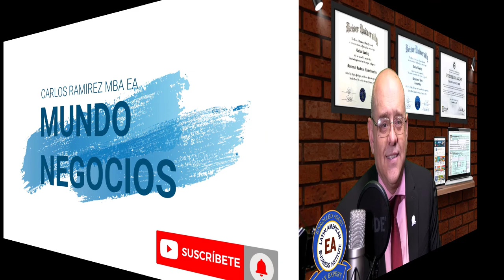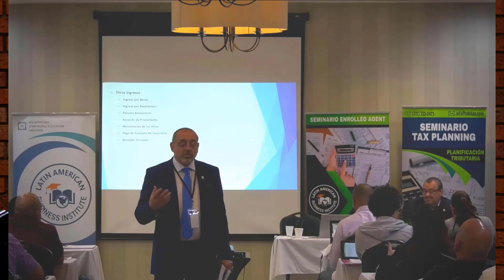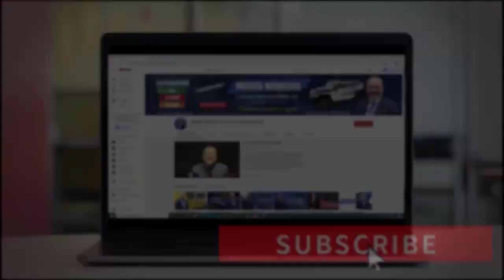ACELERADORAS e INCUBADORAS de NEGOCIOS | Administrando su Negocio-Start-Up #22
Administrando su Negocio
Capítulo 22: ACELERADORAS E INCUBADORAS DE NEGOCIOS

Muchas personas ¡no saben! que detrás de una exitosa empresa, suele estar una organización especializada dedicada a desarrollar y apoyar los Start-ups. Que son las denominadas ¿aceleradoras e incubadoras de empresas?

Si usted desea aprender de Administración de Empresas está en el lugar correcto.

Este curso es una introducción a la Administración de su Negocio, en una forma simple, explicaremos como usted puede administrar una empresa.